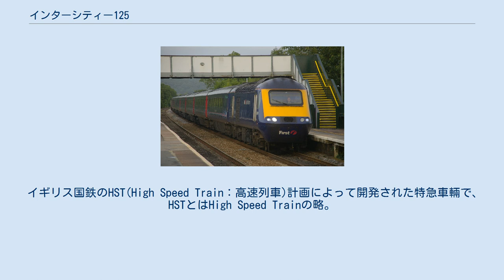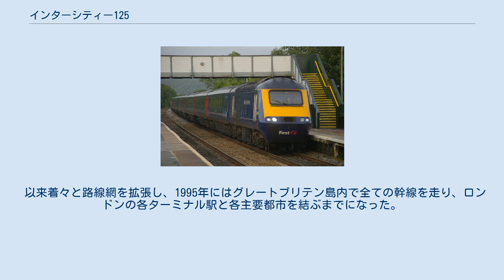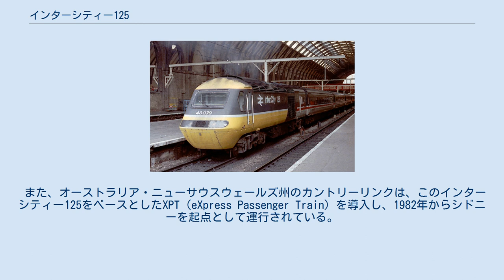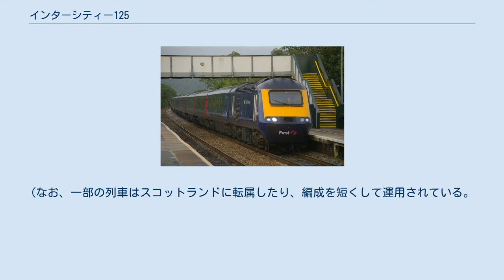インターシティー125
ロンドン・キングス・クロス駅に停車中のインターシティ125。
 国鉄時代のインターシティー塗装、1988年。
 ファースト・グレート・ウェスタンのHST インターシティー125(InterCity 125)は、イギリスで1976年に運行を開始したディーゼル高速列車のブランド名である。
HSTとも呼ばれる。
 イギリス国鉄のHST(High Speed Train：高速列車)計画によって開発された特急車輛で、HSTとはHigh Speed Trainの略。
「125」は運転最高速度に由来し、メートル法での時速200kmをヤード・ポンド法に換算した「時速125マイル」を表している。
無煙・非電化での時速200km運転は世界初だった。
 1976年に253形がウェスタン・リージョンに投入される。
1977年5月の夏季ダイヤでは、ブリストルおよび南ウェールズ方面の機関車牽引優等列車をすべて置き換えた。
1977年に製造された254形は、1978年5月夏ダイヤからイーストコースト本線で「フライング・スコッツマン」をはじめとする優等列車に就役を開始し、1年以内に55形ディーゼル機関車の運用を置き換えてロンドン・エディンバラ間の所要時間を最大1時間短縮した。
 以来着々と路線網を拡張し、1995年にはグレートブリテン島内で全ての幹線を走り、ロンドンの各ターミナル駅と各主要都市を結ぶまでになった。
そのうちの多くを日帰り圏に収め、運行本数では各路線とも1時間に1本で利便性もよく、ビジネス・レジャーの両面で人気を博した。
 1995年当時でのロンドンと各主要都市の所要時間はほぼ以下の通り。
 ユーロスター登場後はウォータールー駅に発着し接続する列車も設定された。
 1両あたり2250hpのパックスマン製V型12気筒ディーゼルエンジン1基を搭載した電気式・4軸70t級の43形ディーゼル機関車を編成の両端に1両ずつ計2両配置、その間にマーク3客車を6両から9両（2等車4両 - 6両、食堂車0両 - 1両、1等車1両 - 2両）を組み込んだ固定編成を組む。
登場時は準動力集中式の気動車扱いで形式も253形・254形であったが、後に動力車が43形、客車がマーク3に改称された。
機関車のエンジンは後にMTU製に換装された事例も生じている。
 客車内は開放式座席で、1列ごとの通路を挟んだ座席配置は1等車が1人と2人の3人掛けで、2等車が2人ずつの4人掛け。
窓を挟んで相対する座席の間にはテーブルが設置されている。
 1994年のイギリス国鉄民営化後も、イギリス各地の鉄道運行会社（Train operating company）及び鉄道車両リース会社（Rolling Stock Operating Company）で広く用いられている。
イギリスの線路を保有・管理するネットワーク・レールは、HSTを改造し軌道検測用の機器を搭載した総合検測車、NMT（イギリス版ドクターイエロー）を保有している。
 また、オーストラリア・ニューサウスウェールズ州のカントリーリンクは、このインターシティー125をベースとしたXPT（eXpress Passenger Train）を導入し、1982年からシドニーを起点として運行されている。
 東海岸本線のうち、電化が完成したロンドン - エディンバラ間で完結する列車については、次世代のインターシティー225に運用を譲り、HSTは主に非電化区間へ直通する列車に回った。
 2000年代に入ると後継の新型気動車が登場し、アルストム製コラディア1000シリーズの175形、180形「アデランテ」や、ボンバルディア製ボイジャーシリーズの220形「ボイジャー」、221形「スーパーボイジャー」、222形「メリディアン」などが導入された。
175形以外は最高速度がHSTと同じ200km/hであり、動力分散方式のためHSTよりも加減速性能が高いが、車内の静寂性に難がある等を理由に、2010年代に入ってもHSTは第一線で運用されてきた。
 しかし、都市間高速鉄道計画の一環として日立製作所製の800形及び801形が投入され、グレート・ウェスタン本線系統では2019年にロンドン・パディントンを発着する列車から撤退、東海岸本線でも同年より置き換えが進んでいる。
(なお、一部の列車はスコットランドに転属したり、編成を短くして運用されている。